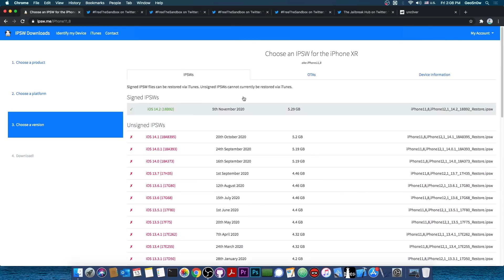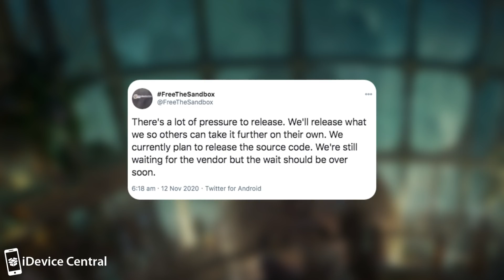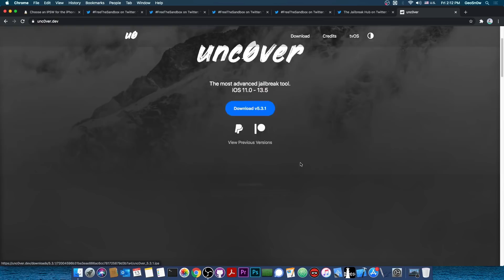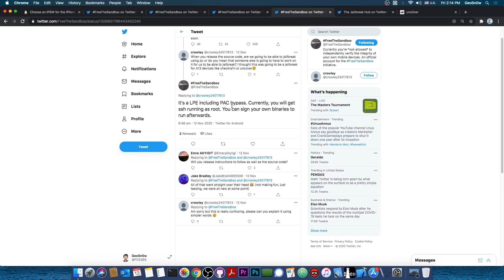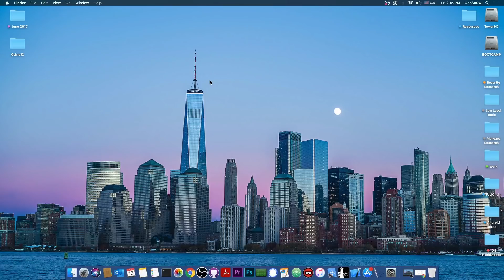iOS 13.7 / 13.6.1 / 13.5.1 FreeTheSandbox JAILBREAK LPE bug + SSH RELEASE SOON! ALL Devices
In today's video, we're discussing FreeTheSandbox' jailbreak news. The FreeTheSandbox team has announced that they are releasing very soon the source code for their LPE Kernel bug with SSH, PAC Bypass, and root, which can be used for a jailbreak. This may even be useful to update the Unc0ver. This works for all devices including A12 and A13 ones, iOS 13.7, iOS 13.6.1, iOS 13.6, and iOS 13.5.1.

Hopefully, this bug is more stable than @_simo36's PoC one released a few days ago. Since this one contains a PaC bypass, I might also update Blizzard Jailbreak to work with it, just for fun. For those of you interested in Unc0ver or Odyssey Jailbreak, both can take advantage of this release which is likely a few days away.

~ GeoSn0w

▽ Resources ▽
▶ iOS 13.5 / 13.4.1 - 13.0 Unc0ver JAILBREAK NO PC - Where To Get & Is It Safe To Use?